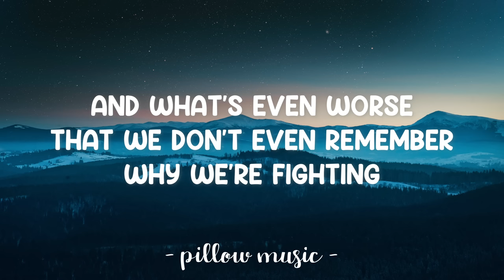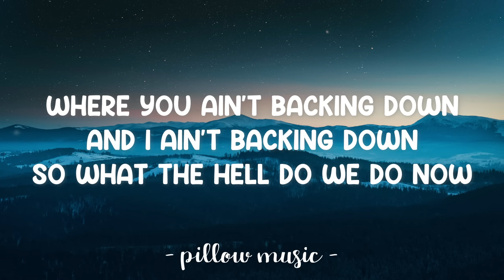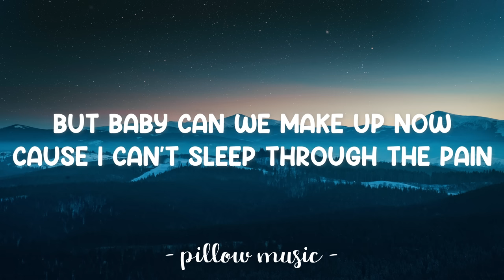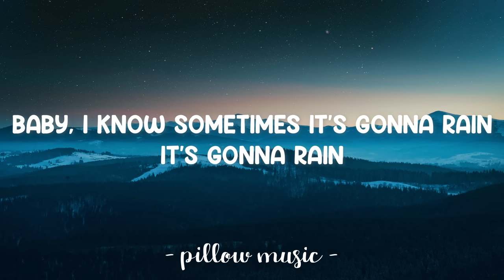Mad - Ne Yo (Lyrics) 🎵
Lyrics video for "Mad" by Ne-Yo.

But we won't let it go for nothing (don't let for),
Nothing.
It should be nothing
To a love like what we got oh, baby

I know sometimes it's gonna rain,
But baby can we make up now
'cause I can't sleep through the pain (can't sleep through the pain)?
Girl I don't wanna go to bed mad at you
And I don't want you to go to bed mad at me
No I don't wanna go to bed mad at you
And I don't want you to go to bed mad at me (oh, no)